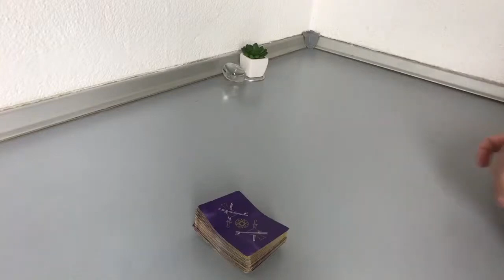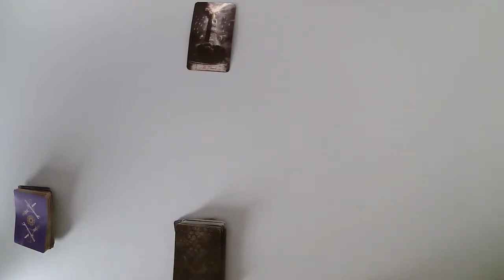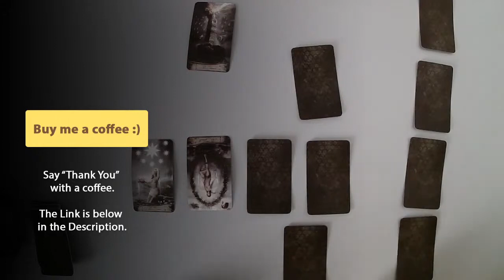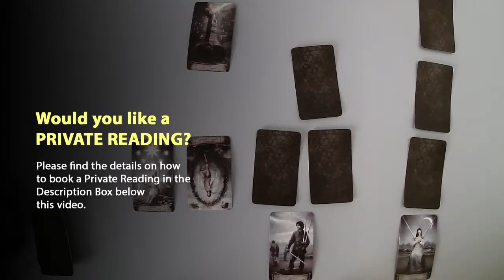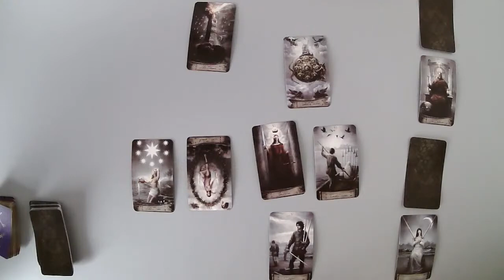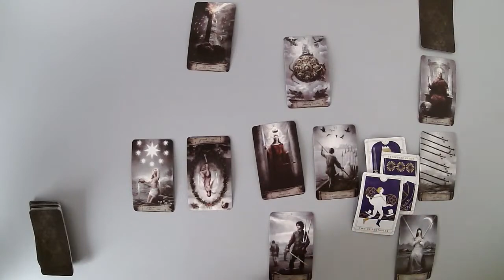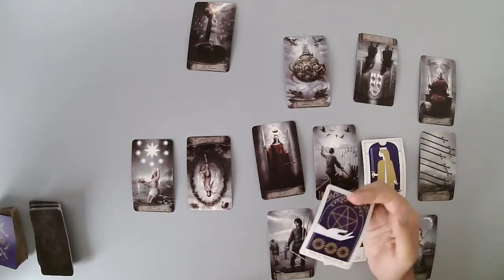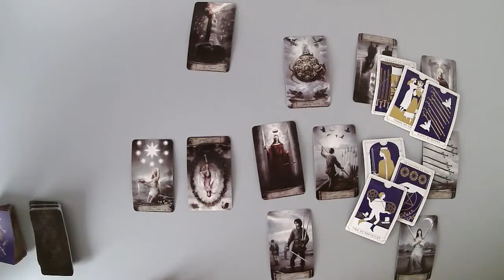ARIES August 2021 - They have waited enough. Expect this… (August 27-31)